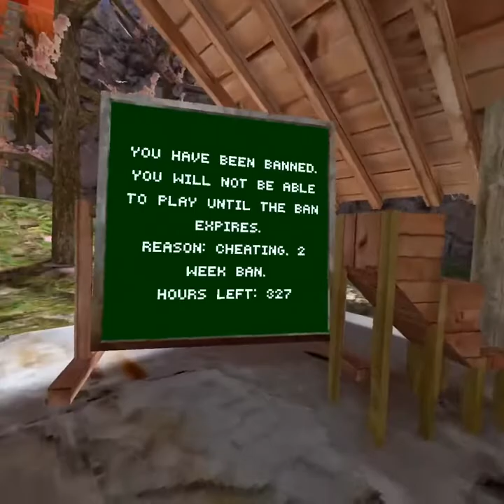I got BANNED for 2 weeks?!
These new players said I was hacking because I scaled a tree so now I’m banned💀